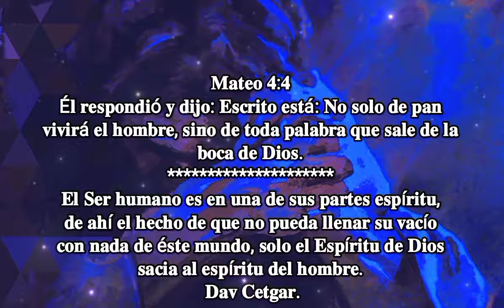DEJA QUE EL SEÑOR TE ENVUELVA.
🌾👑📜 𝐉𝐄𝐒Ú𝐒 📜👑🌾